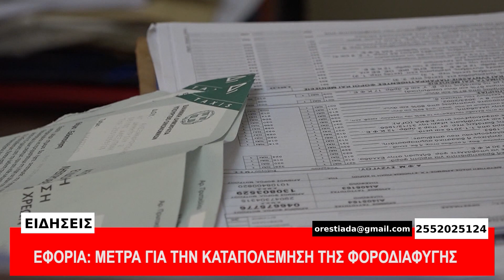ΚΕΝΤΡΙΚΟ ΔΕΛΤΙΟ 7-11-2023